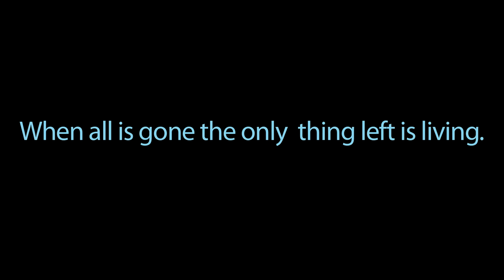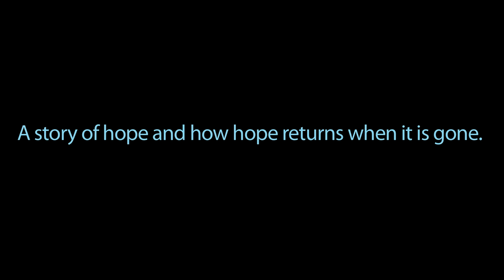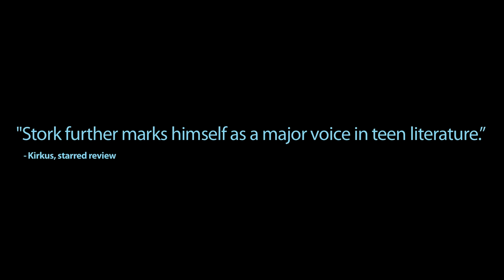The Memory of Light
Trailer for  the novel The Memory of Light written by Francisco X.Stork .The trailer was produced by Rosalie Huebl with music by Sara Fajardo, both from Mexico.